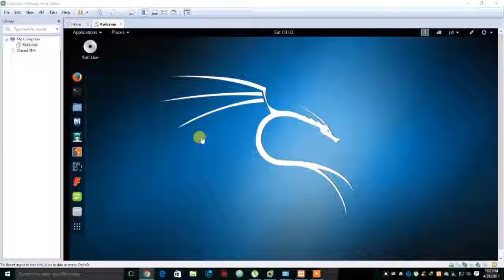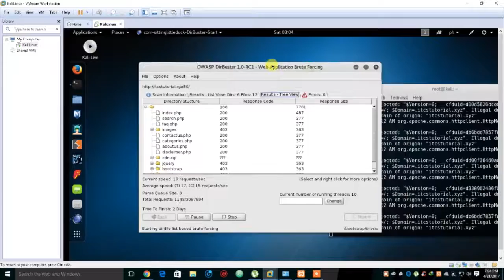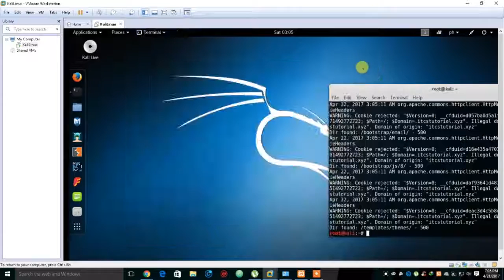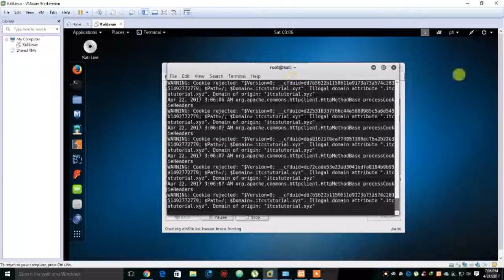Directory Listing DirBuster Tutorial and Prevention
Protect your site againts Directory listing.

Code Used. Paste it in your htaccess file